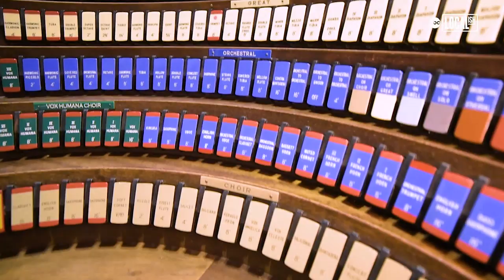The Wanamaker Organ | Localish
The Wanamaker Grand Organ at Macy's has been thrilling Philadelphia shoppers and visitors every business day since 1911. The organ is a National Historic Landmark and valued in excess of $71 million dollars.